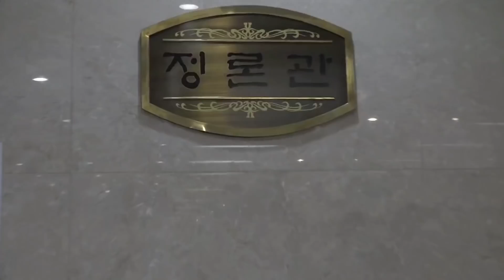| 고화질 | 긴급브리핑 | 대한애국당 주요현안 외(2018.12.07)